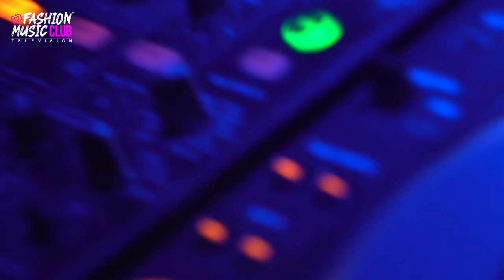Fashion Music Television presenta Techno Love dal Duple’